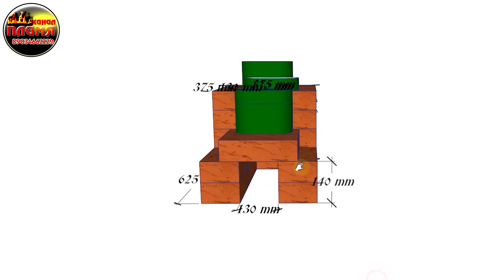Печка для солдатика от печников России Пришли свой вариант печки под котелок